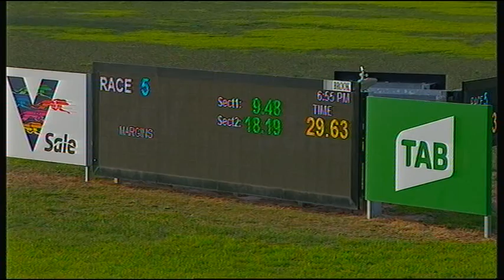SLE SUN 01 MAR 20 R5